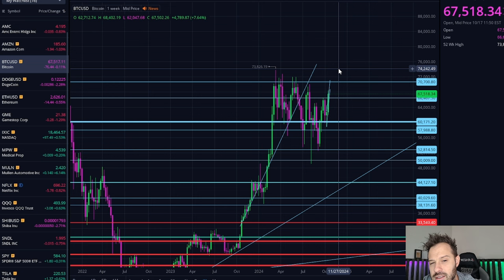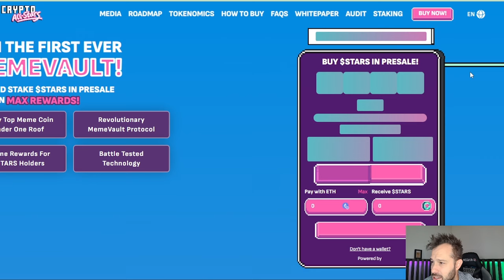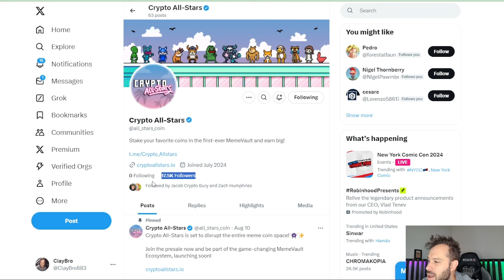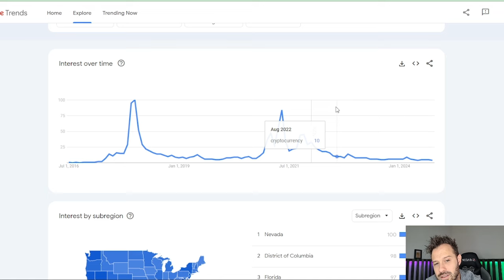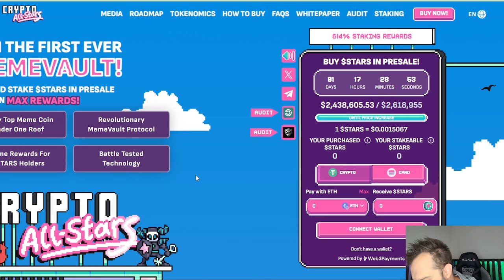Crypto All Stars Set To Soar In Upcoming Meme Coin Rally!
Crypto All-Stars is about to shake up the entire meme coin space. Every top meme coin combined into a single force! The MemeVault will bring together the entire meme coin space under one umbrella: Crypto All-Stars.

No KYC Exchange KCEX With The Best Selection Of Meme Coins!

              1) Up to 12 free shares ($100 Deposit required)
              2) 5% Annual Return on Cash Balance